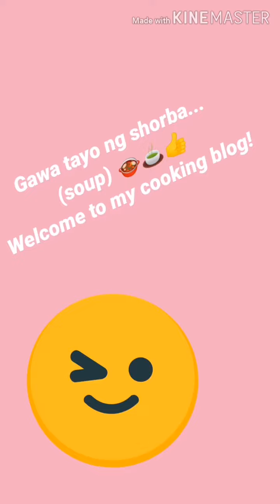Gawa tayo ng shorba (Mushroom soup)